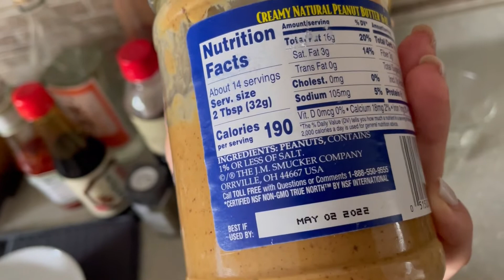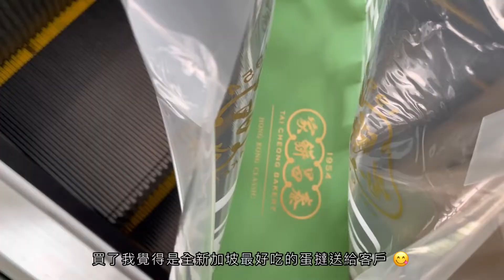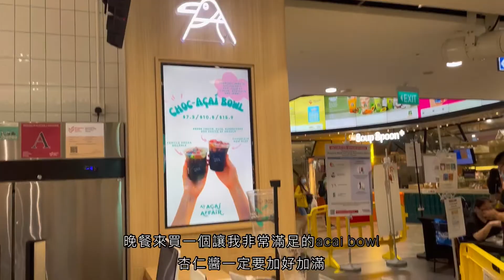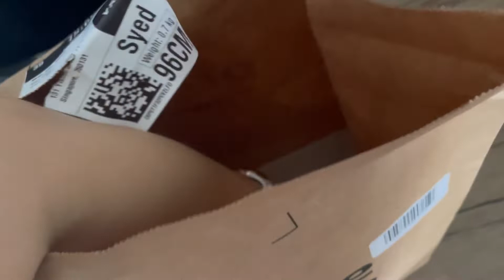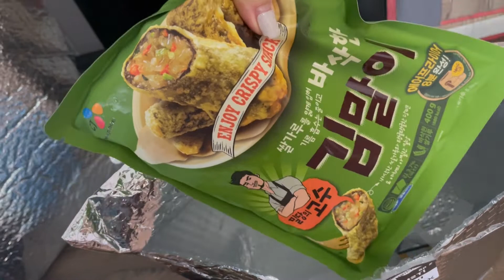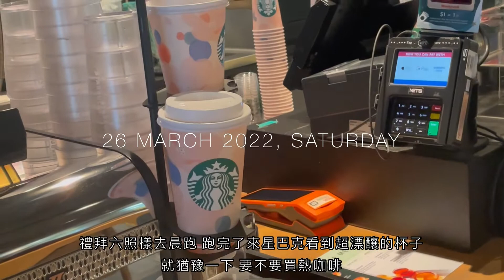singapore vlog｜自由工作者的一週 | amazon fresh 開箱 | 新加坡最好吃的炸豬排 | 義順925海南雞飯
這禮拜依舊是個忙碌充實的一週～ 吃了很多好吃的 也和朋友們見了面. 感覺好幸福！

about me
我是人在新加坡的自由工作者.